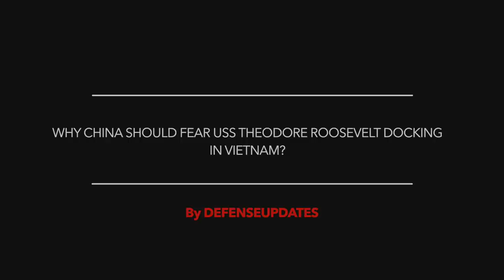US NAVY's USS THEODORE ROOSEVELT SUPERCARRIER DOCKS IN VIETNAM !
The USS Theodore Roosevelt arrived Thursday in Vietnam.

The Theodore Roosevelt Carrier Strike Group left San Diego on Jan. 17 for deployment in the Indo-Pacific region.
The strike group also includes the guided-missile destroyers USS Russell, USS Paul Hamilton, USS Pinckney, USS Kidd and USS Rafael Peralta.

She became the second U.S. aircraft carrier to make a port call in Vietnam since the fall of Saigon in 1975.
Viewers may note that the USS Carl Vinson supercarrier made the first historic visit to Danang in March 2018.
The carrier was accompanied by the guided-missile cruiser USS Bunker Hill for this visit.

According to a 7th Fleet news release, the warships sailed into Da Nang, where they were met by Vietnamese and U.S. government and military officials, including Adm. John C. Aquilino, commander of the U.S. Pacific Fleet, and U.S. Ambassador to Vietnam Daniel Kritenbrink.

This visit marks 25 years since the two former rivals normalized their diplomatic relations.

In this video Defense Updates analyzes why China should fear USS Theodore Roosevelt docking in Vietnam?

BACKGROUND MUSIC

IMAGES USED